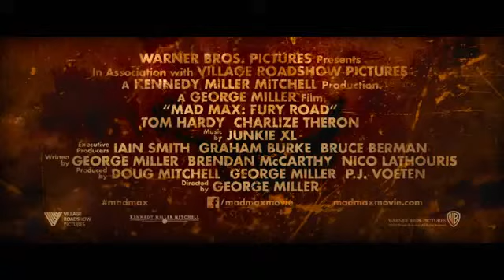Mad Max Fury Trailer 2015 Tom Hardy